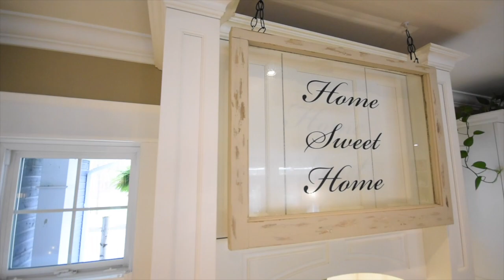Nicole Gingras, 1 Copeland Creek, Tiny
Nicole Gingras, Century 21 BJ Roth